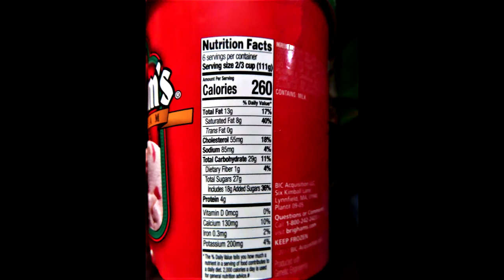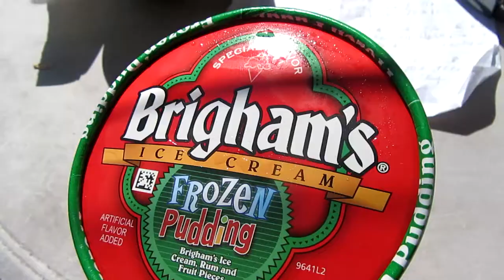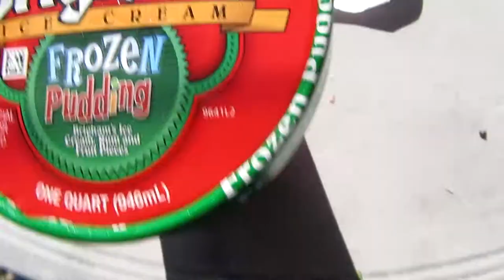BRIGHAMS ICE CREAM, FROZEN PUDDING, # 781, RONS BEERS & THINGS.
Frozen Pudding ice cream ingredients --- crushed pineapple , pineapple juice , raisins, maraschino cherries ,cherries, corn syrup, sugar,natural flavors,citric acid,sodium benzoate,potassium sorbate,as preservative , locust bean gum,diced peaches, carrageenam, red 3 water. Makes for a delicious ice cream, mostly at holidays & Christmas,